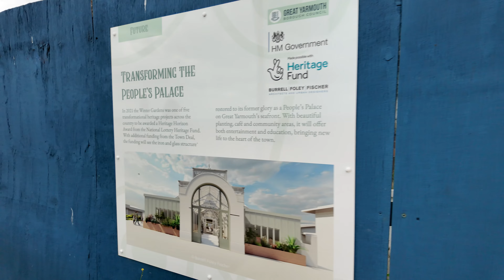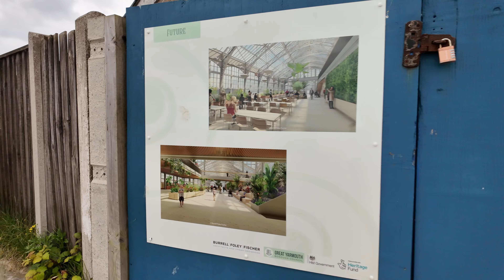Great Yarmouth Join Me for a Sea Front Walkabout Beach/Piers/Fair & Promenade Come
Join me in just visiting for the day in Great Yarmouth Whilst we stopped nearby on holiday.
Put up this quick video of some of the content i taken while I went up regebnt Street to the town centre where they have a market

Hi to everyone that views our content we upload,We Are Richard/Kerry & our daughter Gabriella and also our 2 Labs Milo & Nico
We Hope you enjoy the content we Upload from our Travels/Walks and whatever we do really and upload,We are Noobs in the travel thing,Especially in the motorhome/campervan side of things which we haven't actually got yet as I write this :) So any advice you can give us or places you think we should visit please contact us or just leave a comment in any of the videos you do watch.
So if you enjoy any of the videos you watch here please leave a like & more importantly Subscribe to the channel as it super helps the channel grow & we do appreciate any support you give us,please hit the notification bell if you sub just so you get notified when we post up new videos & content.Thank you all
Produced with CyberLink PowerDirector
Code: D1XZ3MOPRDTJWI5Q